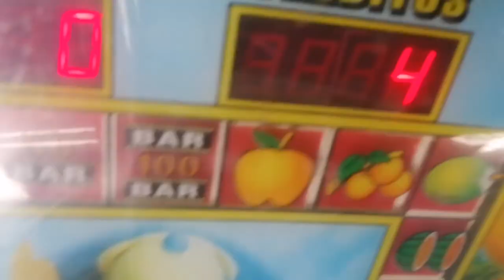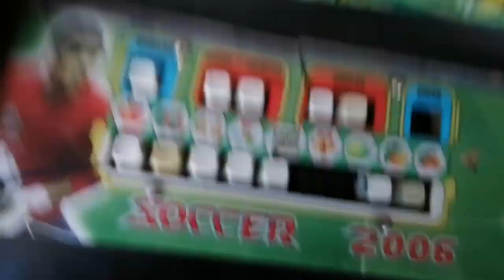Un Recorrido Por El Cerro de la LC - Quiero Subir Al Quinceo!!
Que tal mi gente de youtube aquí les muestro un nuevo video donde subimos un poco hacia el cerro desde la colonia Lucio Cabañas de Morelia, donde exploramos un poco el ambiente que se siente en esta zona!!